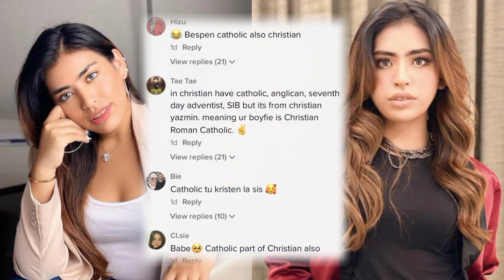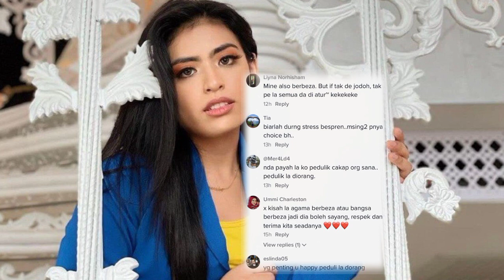Yazmin Aziz!! bercium dan berpelukan bersama Kekasih menjadi Tumpuan Ramai